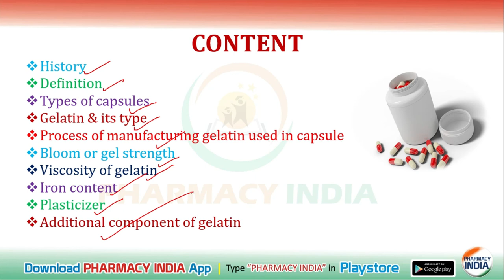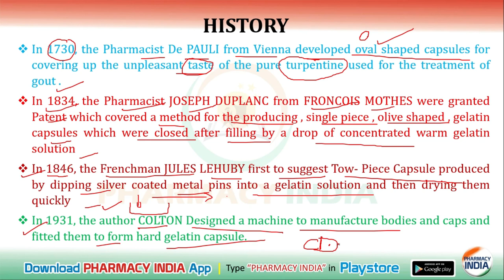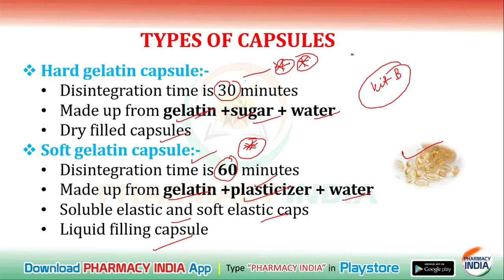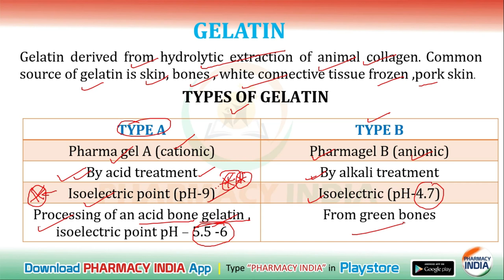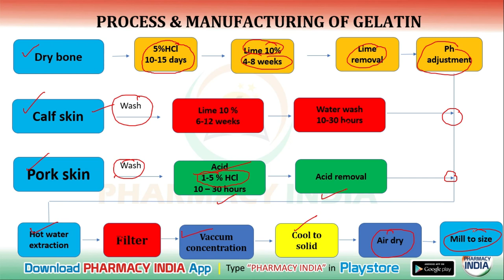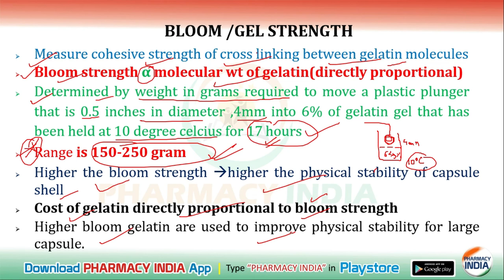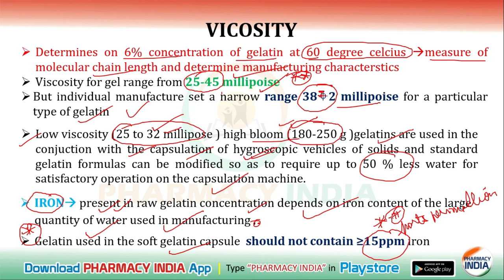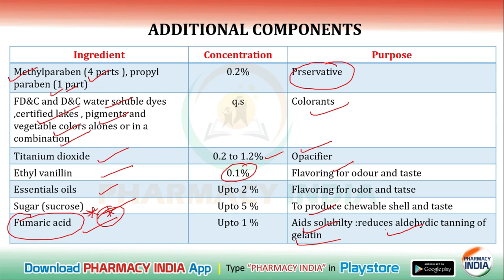CAPSULE DOSAGE FORM | INTRODUCTION | GPAT | NIPER | DRUG INSPECTOR | PHARMACIST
Capsules are solid dosage forms in which the drug substance is enclosed within either a hard or soft soluble shell, usually formed from gelatin.
The term capsule is derived from the Latin word capsula, meaning a small container.
The first capsule prepared from gelatin was a one- piece capsule patented in France by Mothes and Du Blanc in 1834.